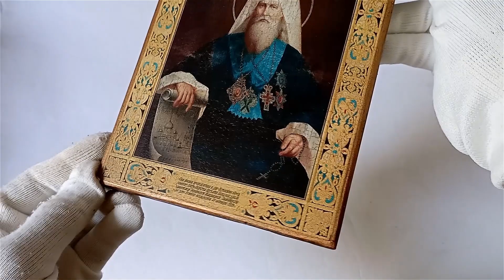Icon of Saint Metropolitan Gabriel of Moldova